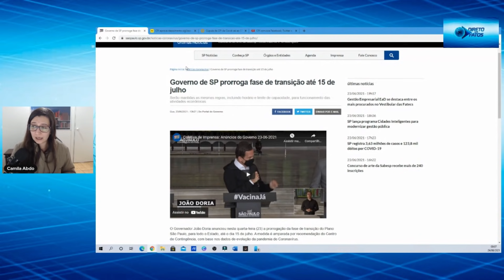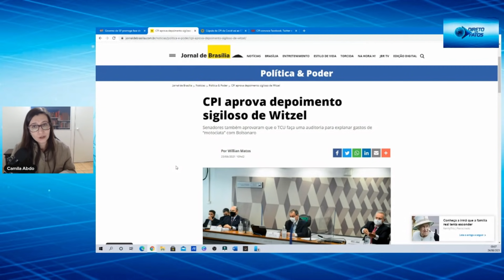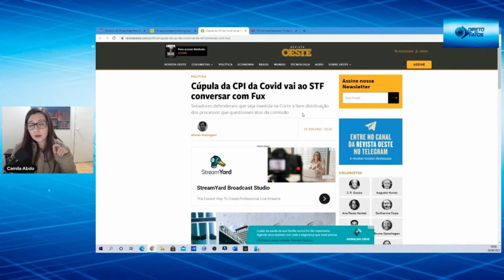Witzel em reunião secreta na CPI. Redes Sociais nos bancos do Senado. Fase de transição em SP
Witzel em reunião secreta na CPI. Fase de transição em SP
Canal de recortes: